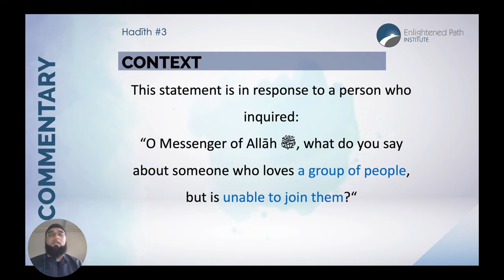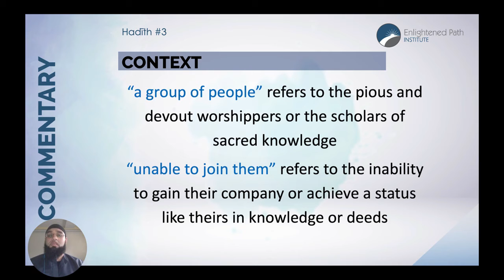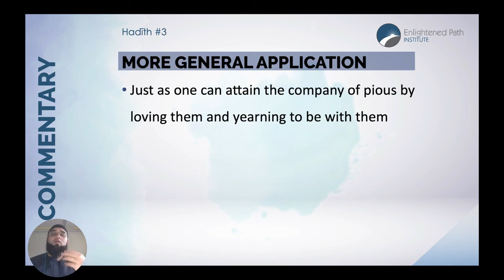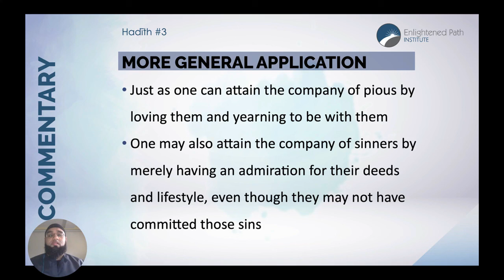Hadith 3 of 40 from the Hadith Challenge - Ramadhan 2020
In this video, we try to memorize the hadith and look at the context when it happened and consider some of its more general applications.

المرء مع من احب